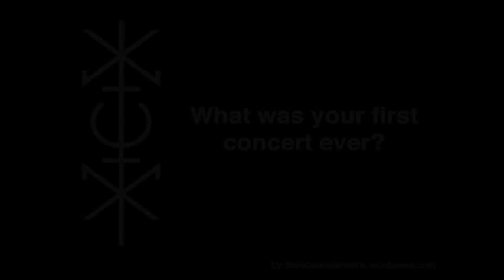Nathan Gray (Boysetsfire) about his favorite shows and artists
You will be surprised what Nathan Gray's first ever concert was!

Music: "Wolves" by Nathan Gray (get the EP NTHN GRY, it's amazing!)